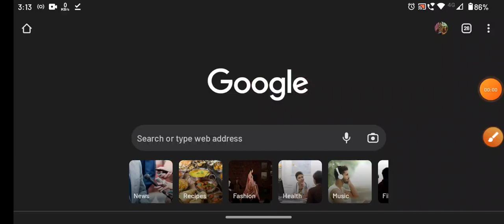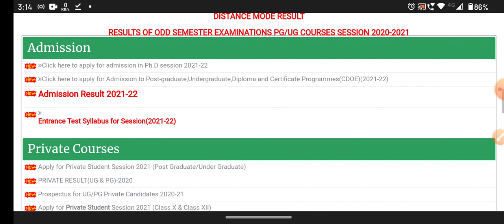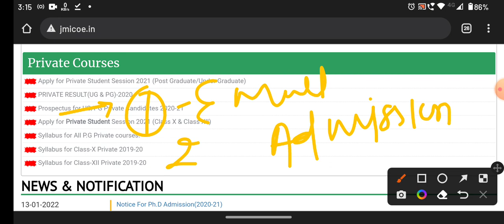Jamia Application form 2022 JMI admission 2022 Jamia Form 2022 Jamia online form 2022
Session 2022-23
For amu,jmi, Bhu
1-Daily live classes
2- weekly test
3- previous year question paper solution
4- model paper
5- before the entrance practice set
Fee
6- Focus on weak students

Fee structure
 11th
  Diploma_
 Mass media _
 Ballb

Jmicoe.in

Jamia Islamia
Jamia_diploma_entrance_exam_2022-23
jmi_ug_pg_form_2022 JMI_latest_info